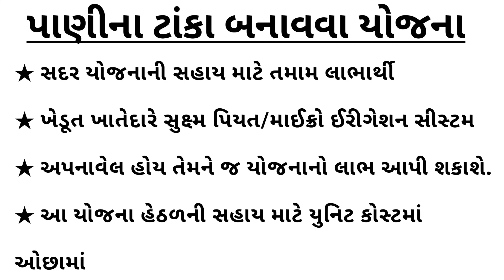Pani no tako Yojana 2022 || latest khetiwadi Yojana Pani no tako banavav Sahay || water tank Yojana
આ વિડીયો માં i-ખેડૂત સબસીડી માંપાણી નો ટાંકો સહાય આવી તેના વિશે વાત કરેલી છે

talpatribyojana
ikhedut online application status khedut vishe mahiti gujarat agriculture subsidy for tractor
ikhedut tractor prs
ikhedut online application status krushi sahay application status2022 ikhedut tractor price